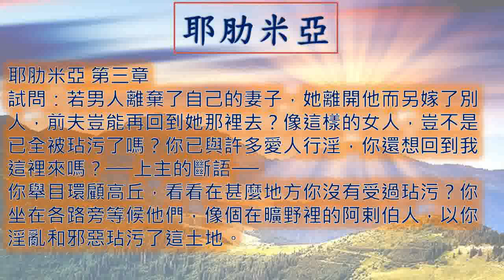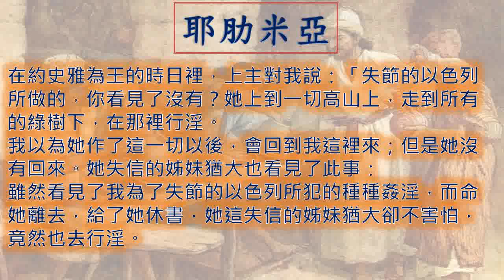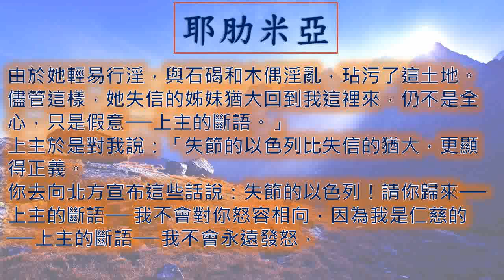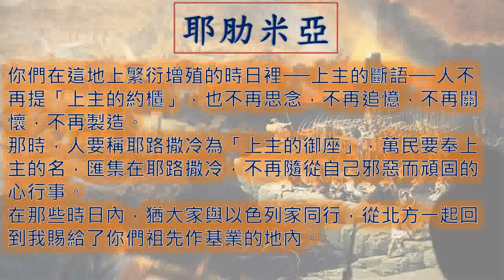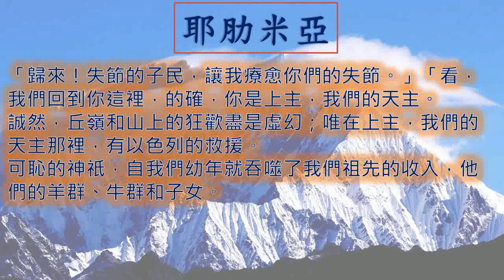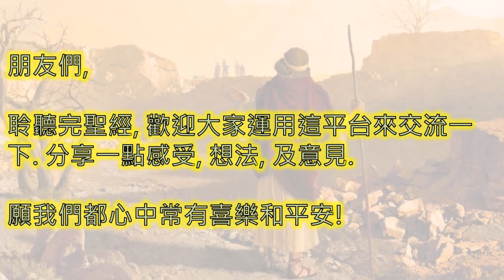耶肋米亞 Jeremiah 一日一章聖經 Jeremiah03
廣東話 粵語 耶肋米亞 第 三 章  Jeremiah Chapter 3